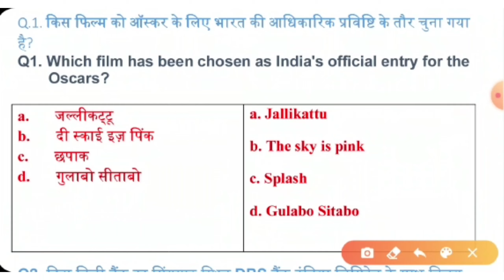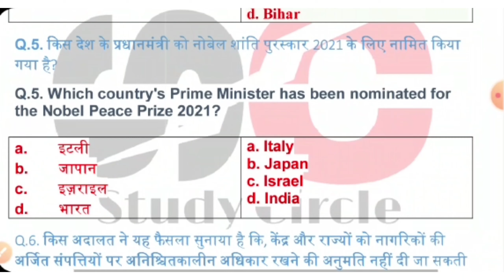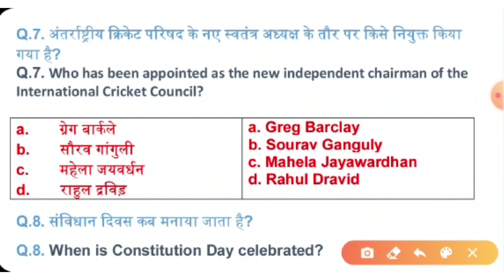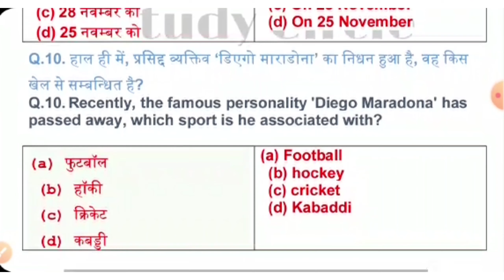122l27 November2020 Current Affairs Daily Current Affairs| Current Affairs In Hindi |study circle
All Exam Videohttps
Our telegram channel :-  We upload daily video current affairs and Gk